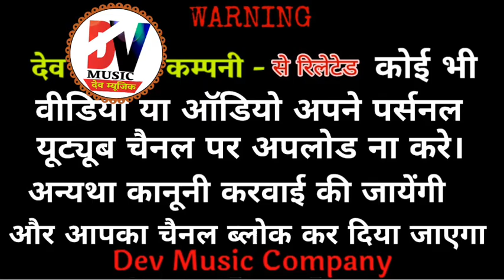आओ जी गजानंद आओ !! गायक - रमा कुमारी !! सबसे अलग अंदाज में गजानंद वंदना !! Rama Kumari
भजन - आओ जी गजानंद आओ

गायक -  रमा कुमारी

साउंड -  शिव शक्ति साउंड थांवला

धन्यवाद दोस्तो,,,